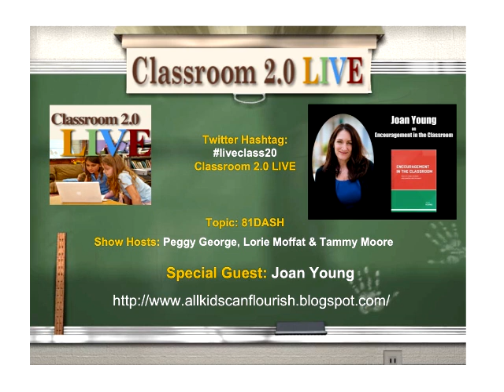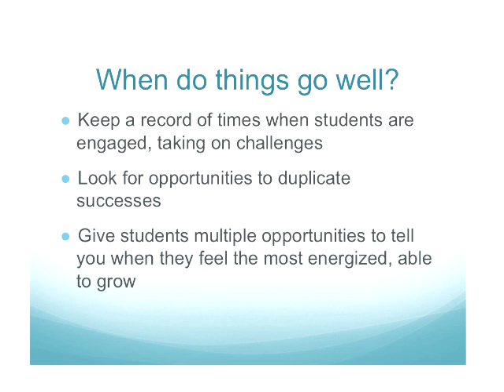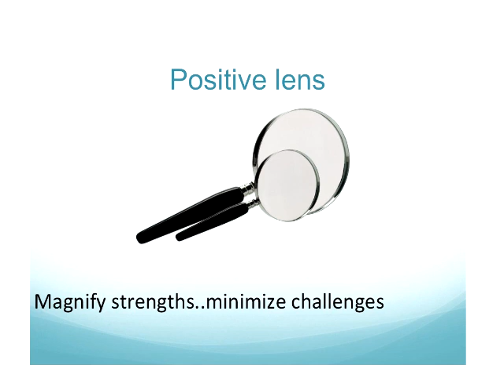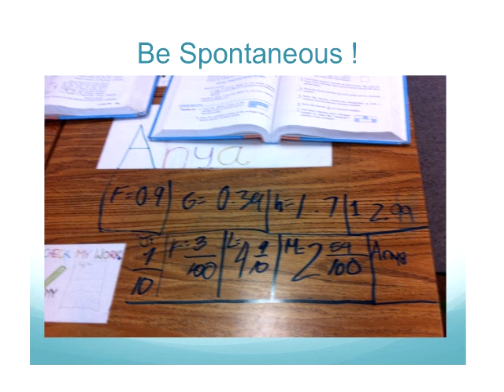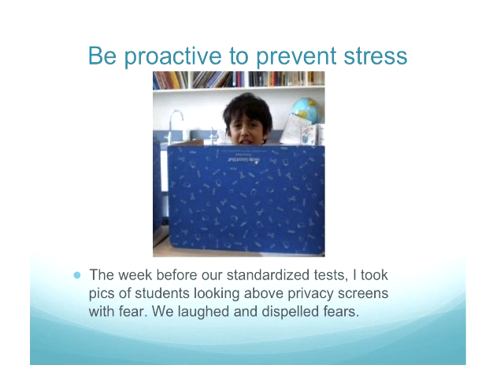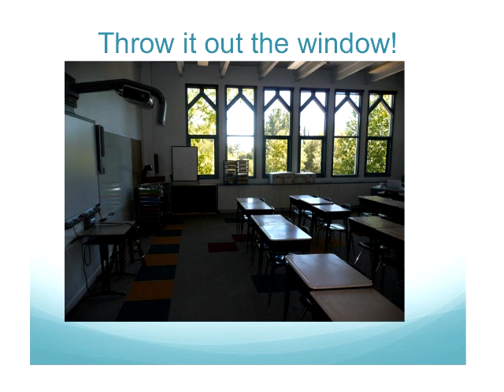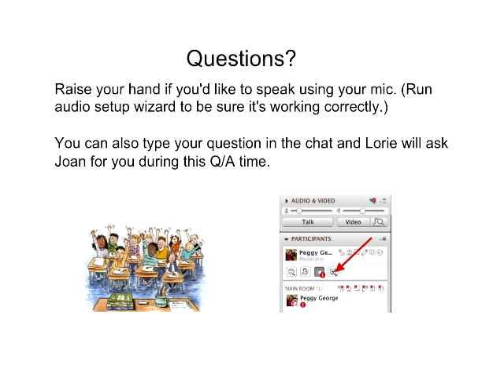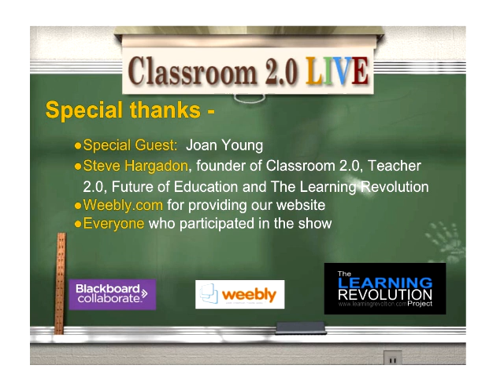Encouragement in the Classroom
Classroom 2.0 LIVE webinar, Encouragement in the Classroom presented by Joan Young, September 6, 2014. Joan has recently published her book: Encouragement in the Classroom and she will be sharing some of her best tips and strategies for creating and nurturing an encouraging classroom environment. We all know the factors that can threaten a positive classroom environment: stress from testing, lack of motivation, and problems that students bring from home, for a start. What if we could implement some simple practices to buffer against these factors' negative effects? The good news is that we can. Some of the suggestions Joan will share include how fostering humor, mindfulness, resilience, curiosity, and gratitude in the classroom empowers students to learn from their mistakes, celebrate successes, and actively engage in learning. Follow Joan on Twitter Her book offers practical, classroom-tested strategies, routines, and rituals that teachers can use immediately to defuse the negative effects of stress and create a stimulating and supportive classroom culture.